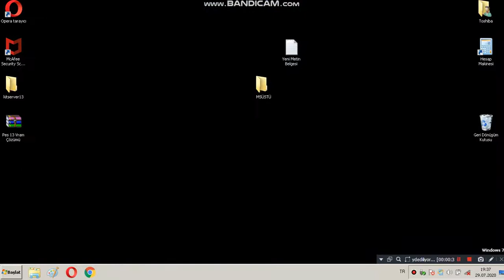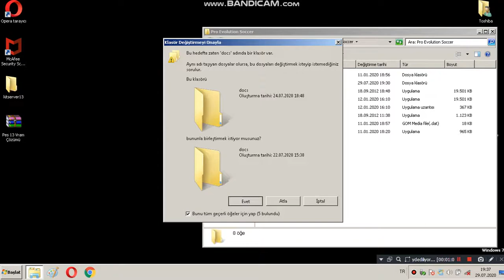Pes2013 VRAM HATASI ÇÖZÜMÜ OYUN PLANINA GİRMEYİ DÜZELTME GÖSTERİ MAÇI SORUNU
pes 2014.
pes2015.
bedava steam key,